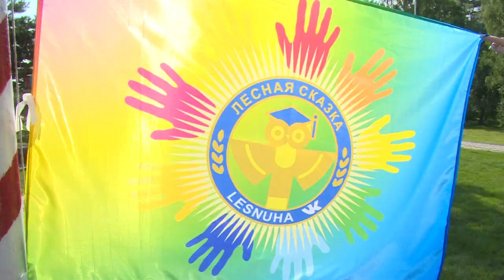Открытие 1-й смены в «Лесной сказке»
Состоялось открытие первой смены в детском оздоровительном лагере «Лесная сказка». Всего за 21 день там отдохнут 152 человека.